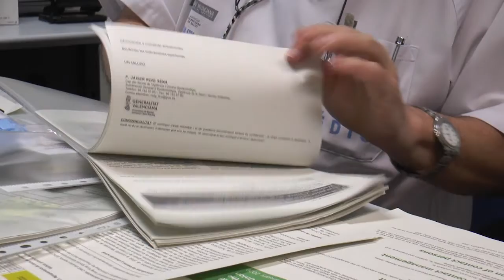Duras críticas a la Generalitat Valenciana ante el despido de más de 1.600 sanitarios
El primero de mayo, Día del Trabajador, el sistema sanitario de la Comunidad Valenciana se ha quedado sin 1.600 profesionales. 1.600 trabajadores se han quedado sin empleo. Una situación que denuncian desde partidos políticos como el PP o sindicatos como CSIF.

El diputado autonómico por Alicante y portavoz de Sanidad del PP en las Cortes, José Juan Zaplana pone en evidencia la deficiencia sanitaria en la Comunitat.

En esta línea, Fernando García, presidente de CSIF Sanidad en la provincia de Valencia, asegura que el cese de los contratos Covid agrava el déficit de profesionales en hospitales comarcales como Gandia, Llíria, Xàtiva o Vinaròs.

Todo esto mientras se van sucediendo las condenas a Sanidad en los tribunales por vulnerar la Constitución e impedir la vacunación a los médicos, los equipos de protección o la obligación de indemnizar por incumplir los criterios de la paga covid.